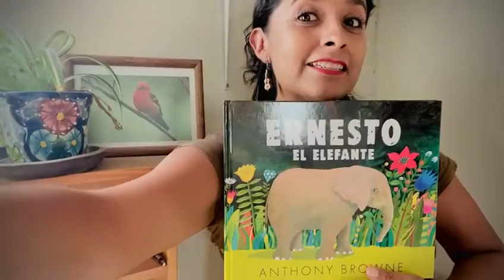Lidia Zaragoza en la VentaNocturnaFondoEducal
Lidia Zaragoza en la VentaNocturnaFondoEducal El 1 de septiembre en la Librería Octavio Paz a las 4pm